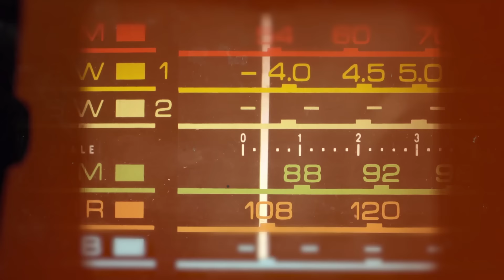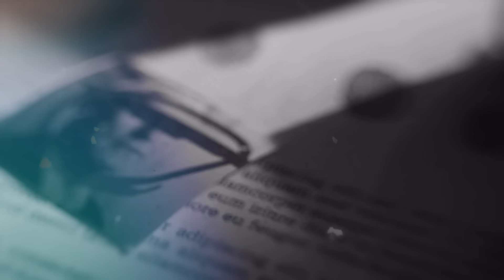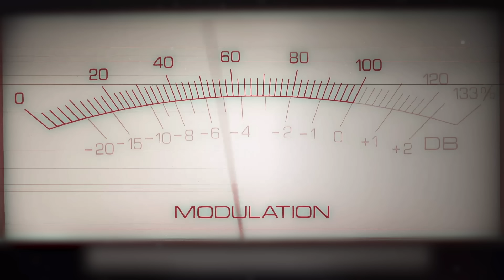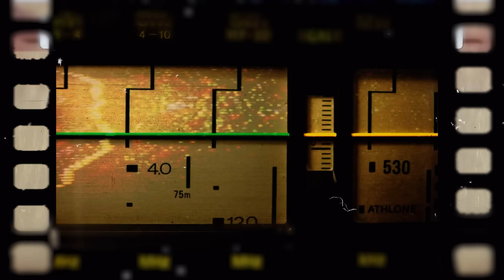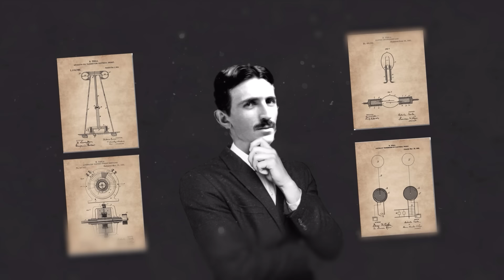Scariest Invention By Nikola Tesla, Hidden from us!